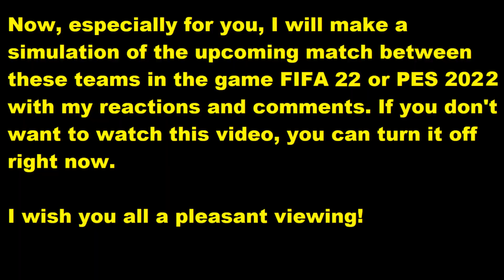OGC Nice - Troyes My reactions and comments FIFA 22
This video will play OGC Nice - Troyes  reactions